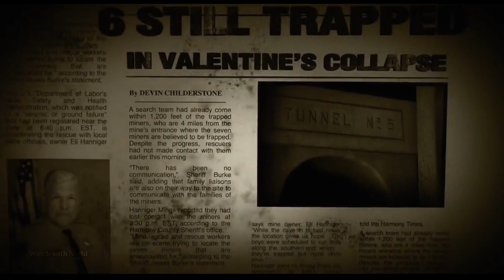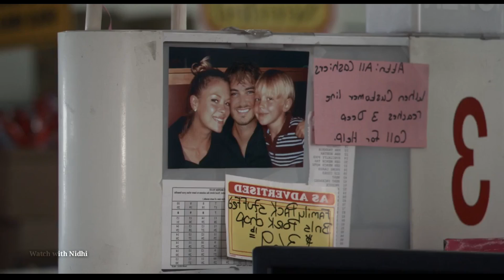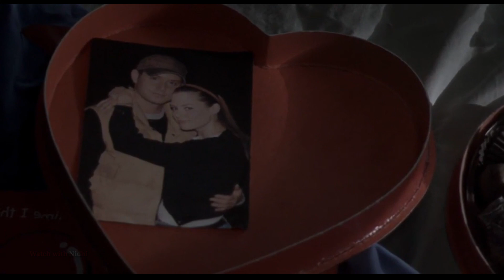My Bloody Valentine (2009) Full Slasher Film Explained in Hindi | K!ller Summarized Hindi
Snake Girl (2022) Full Film Explained in Hindi | Animal Summarized Hindi
Snake Girl (2022) Full Slasher Film Explained in Hindi | Animal Summarized Hindi | Watch with Nidhi
 Full Film Explained in Hindi | Watch with Nidhi | Horror Film
Snake girl (2022) Full Sci Fi Film Explained in Hindi | Watch with Nidhi | Slasher Summarized Hindi